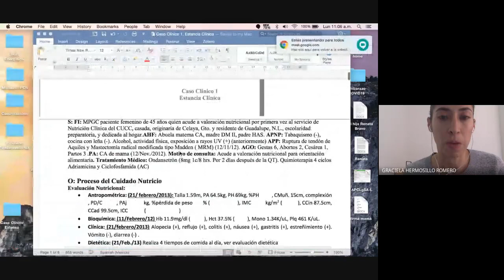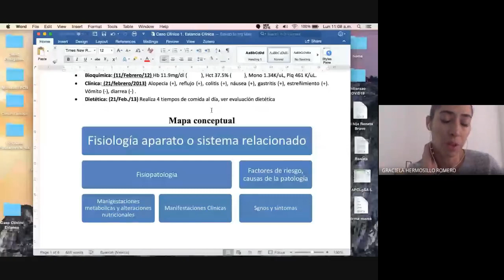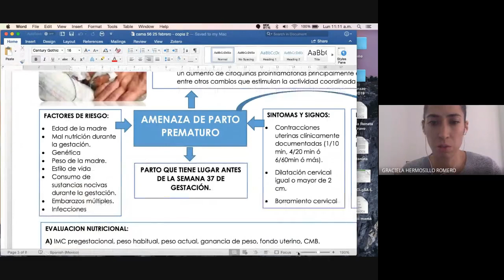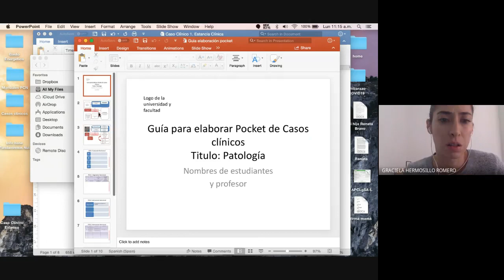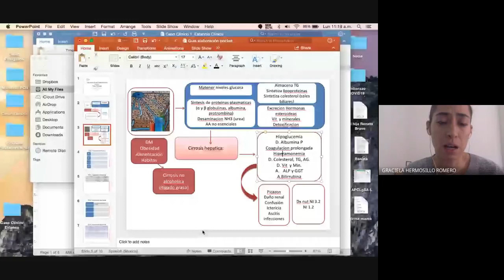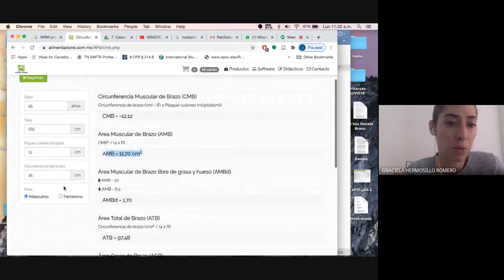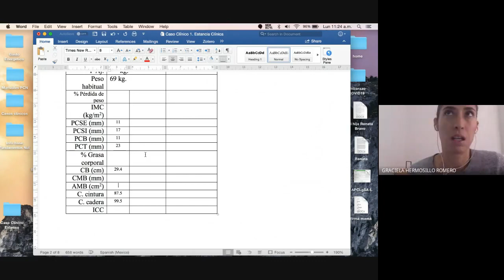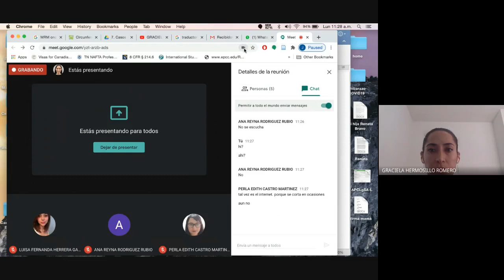Estancia Clínica: Caso clínico 1